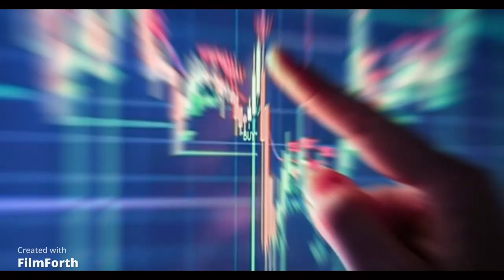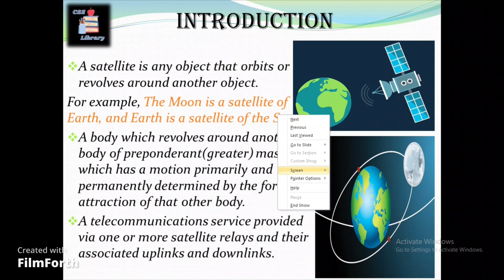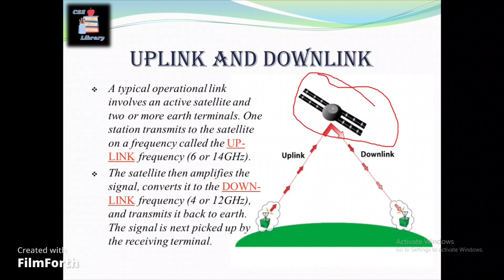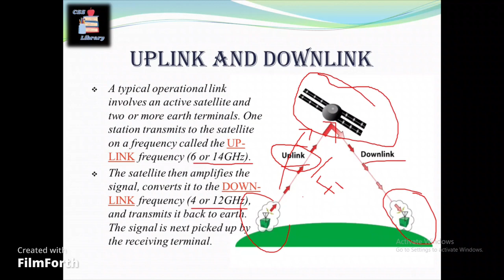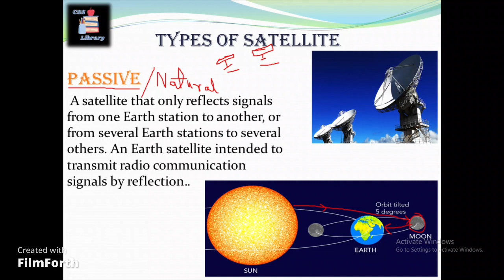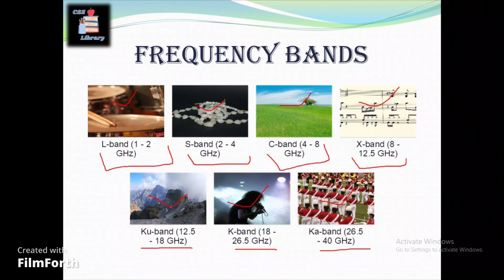Satellite types and uses part 1|Telecommunication|IT|CSS library|CSS GSA|PCS|UPSC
Smart, Conceptual and critical learning with CSS Library!!!
Asslam o Alaikum everyone welcome to CSS library. I am a css mentor, i am here to enhance your grip on all the concept of CSS.  FPSC, SPSC, PPSC and others.
https:/youtu.be/@ibrarCSSLibrary